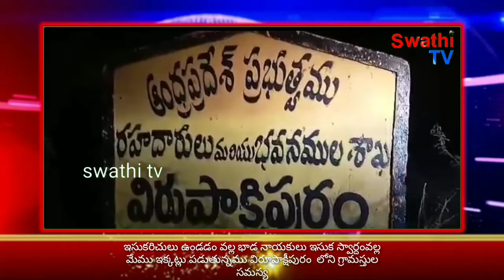శ్రీకాళహస్తీనియోజవర్గంలోని తోట్టంబేడు మండలంలోని విరుపాక్షిపురంలోని గ్రామస్తుల సమస్యలు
ఇసుకరిచులు ఉండడం వల్ల భాడ నాయకులు ఇసుక స్వార్దంవల్ల   మేము ఇక్కట్లు పడుతున్నము విరూపాక్షీపురం  లోని గ్రామస్తుల సమస్య

శ్రీకాళహస్తీనియోజవర్గంలోని తోట్టంబేడు మండలంలోని విరుపాక్షిపురంలోని గ్రామస్తుల సమస్యలు (ఇసుకరిచుల )ను తేలూసు కోంటున్న AP.BCరాష్ర్టం అద్యక్షుడు వడ్ల తంగాల్ బాలాజీ ప్రసద్ రేడ్డి
మోదటిగా గ్రామస్తుల  AP.BCరాష్ర్టం అద్యక్షుడు వడ్ల తంగాల్ బాలాజీ ప్రసద్ రేడ్డి ఘనశాలువాతో పూలమాలలతో సన్మానం చేయించి అనంతరం వారి సమస్య అక్కడి గ్రామస్తుల AP.BCరాష్ర్టం అద్యక్షుడు వడ్ల తంగాల్ బాలాజీ ప్రసద్ రేడ్డి చేప్పడo జరిగింది గ్రామస్తులసమస్యల విన్న AP.BCరాష్ర్టం అద్యక్షుడు వడ్ల తంగాల్ బాలాజీ ప్రసద్ రేడ్డి
మట్లాడుతూ కోంతమంది ఇసుకబకాసురుల స్వార్దనికి విరూపాక్షీపురం గ్రామస్తుల బలీఅవుతున్నరాని ఇక్కడి ఇసుకబకాసురుల ఇసుకస్వార్దనికి ఇక్కడి పచ్చని పంటపోలాలు పంటకి పనికిరాక ఇసుకరూపంలో పక్క రాష్ర్టలకు తరలిపోతుందంటే వాటితోపాటు వారి  జీవితాలు పక్కరాష్ర్టలకి కూలీపనిచేయడనీకి వేళ్లిపోతున్నయిఅని ఇకనైన మండలంఅధికార్లు స్పందించి ఈ పేద బ్రతుకులకు వారి జీవితాలకు ఆశదీపం అయిన వారి పంటపోలలను ఇసుకబకాసురులనా నుంచి  కాపాడి వారిని రైతుల బ్రతికే అవకాశం కల్పించమని కోరారు